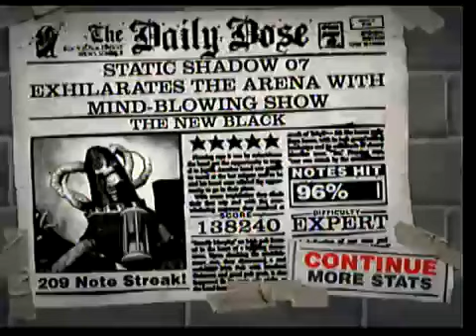Guitar Hero II - The New Black 5 stars expert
rate and comment The new black 5 starts on expert